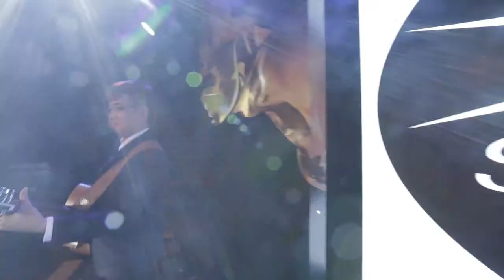Kaldewei Shenzhen Dinner Highlights v2